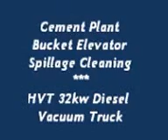Cement Plant Cleaning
32kw diesel truck vacuum cleaning cement plant bucket elevator pit spillage.